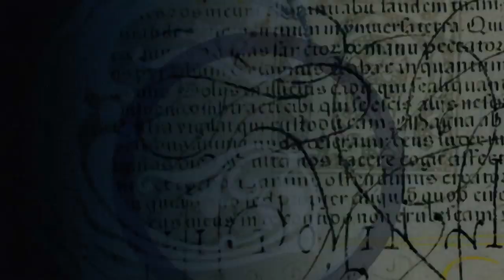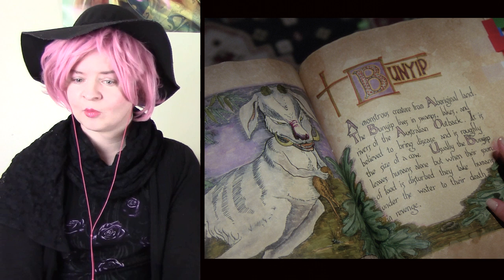Charmed 5x19 "Nymphs Just Wanna Have Fun" Reaction (Part 1)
0:00 - Intro
1:09 - Reaction